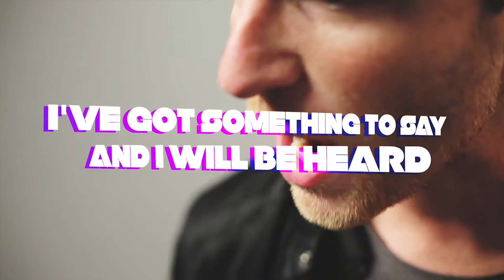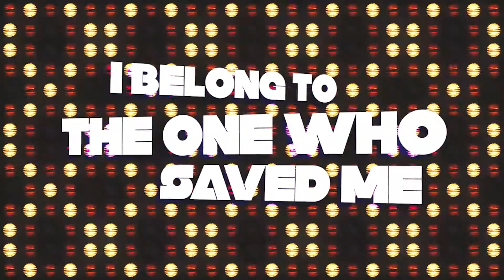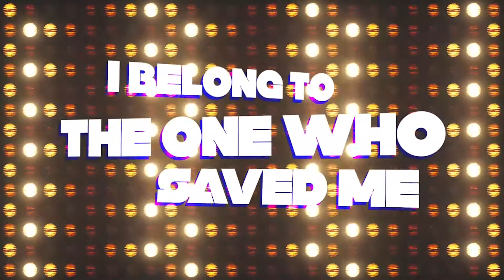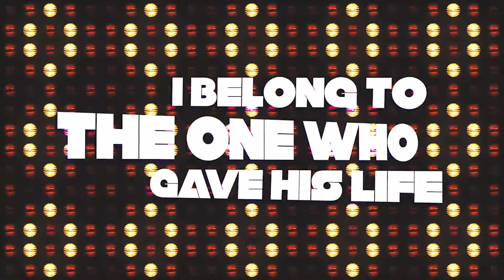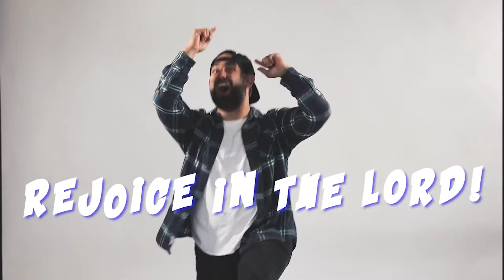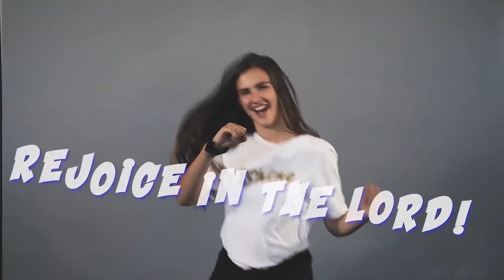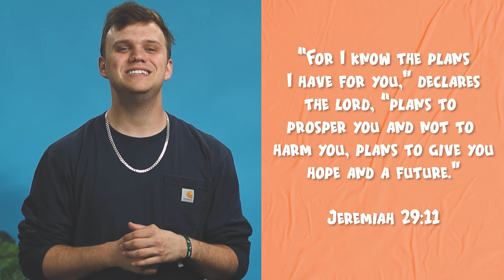Covenant Kids | Jeremiah part 2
Covenant Kids is the children's ministry of Covenant Church, in Greenville, NC.